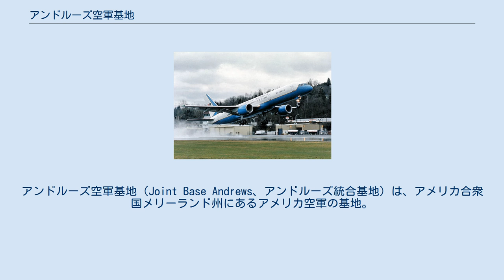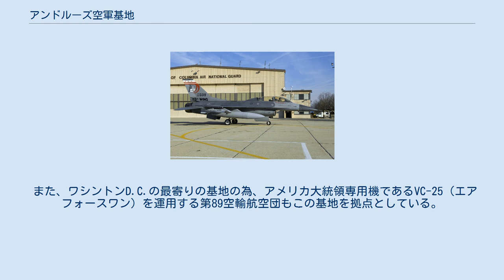アンドルーズ空軍基地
アンドルーズ空軍基地（Joint Base Andrews、アンドルーズ統合基地）は、アメリカ合衆国メリーランド州にあるアメリカ空軍の基地。
ワシントンD.C.に最も近い空軍基地であり、第89空輸航空団・エアフォースワンが本拠地としているなど、大統領関連の特別機の基地である。
コロンビア特別区空軍州兵も駐屯している。
 第89空輸航空団格納庫兼兵舎 アメリカ陸軍航空軍基地であったものが、1945年に陸軍航空軍に寄与した軍人、フランク・マクスウェル・アンドルーズにちなんで改名された。
現在では、輸送・兵站支援部隊が中心の基地であるが、コロンビア特別区空軍州兵第113航空団はF-16を装備し、防空任務にも備えている。
 また、ワシントンD.C.の最寄りの基地の為、アメリカ大統領専用機であるVC-25（エアフォースワン）を運用する第89空輸航空団もこの基地を拠点としている。
基地の運用は空軍ワシントン地区隊第11航空団の管轄である。
なお、日本国政府専用機をはじめとする他国要人の専用機もこの基地を利用する。
 当空軍基地に降り立った日本政府専用機 第89空輸航空団所属のC-32、同機はボーイング757-200の派生型 第113航空団所属のF-16D